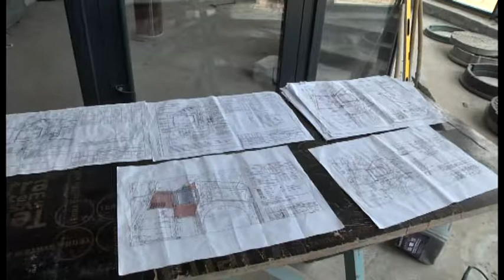Олімпійський центр у Дніпрі планують відкрити до кінця 2020 року